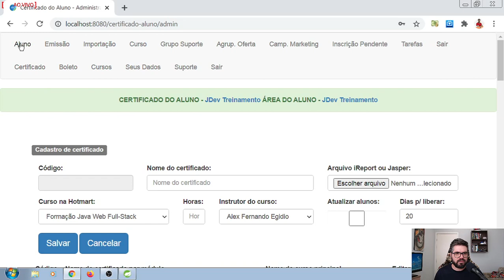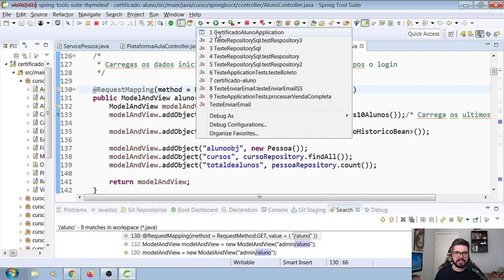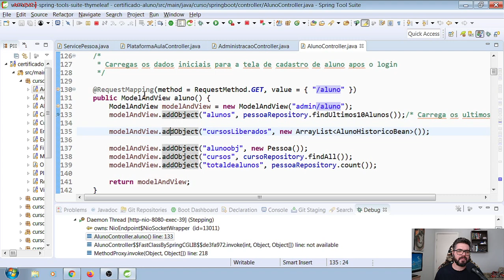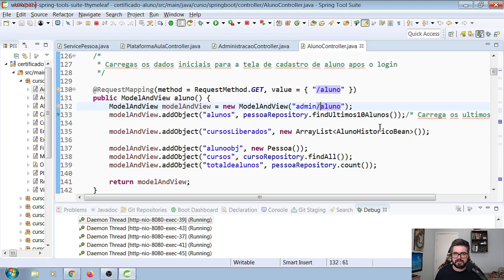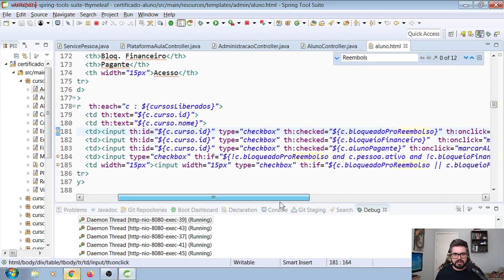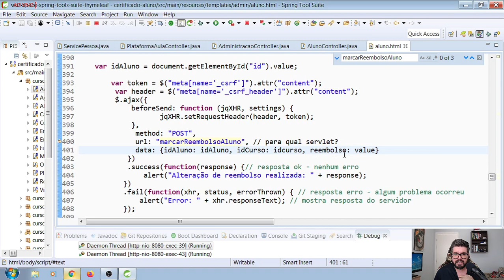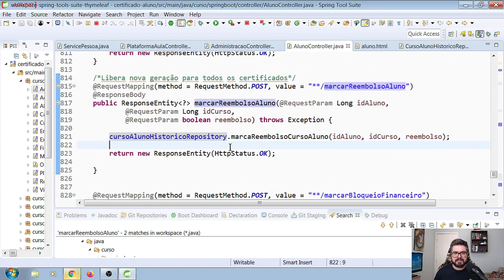Técnica para você não ficar perdido no código de um projeto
👉 Neste vídeo:
Você chega em um projeto novo e além disso é um programador iniciante.

Como não ficar perdido dentro do projeto com tanto código.
Bem, perdido você vai ficar é inevitável.

Mas com simples técnicas usando a IDE Eclipse e alguns truques fica super fácil começar a entender o código do sistema e fazer as tarefas requisitadas pela empresa para o cliente.

Mídias sociais